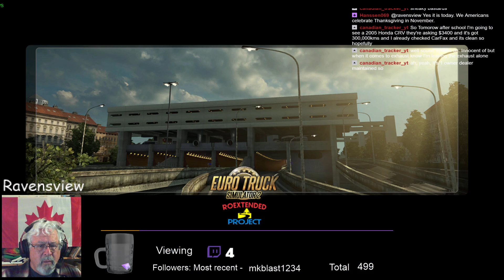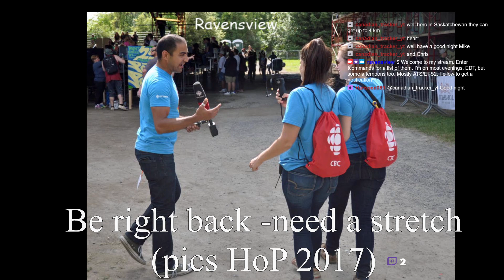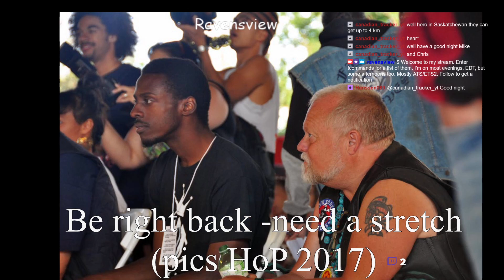EExpress - St. Petersburg to ?